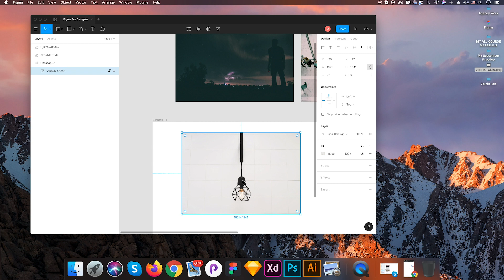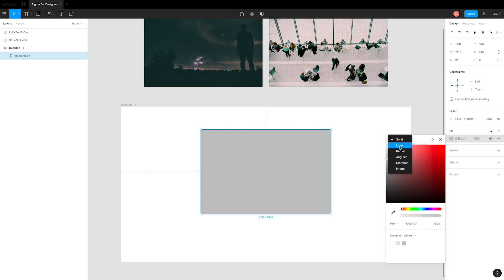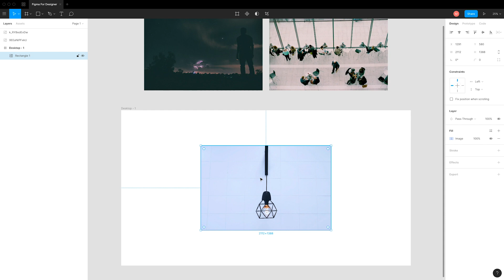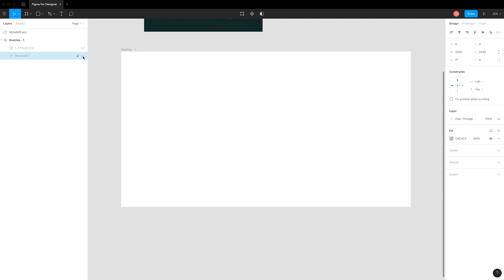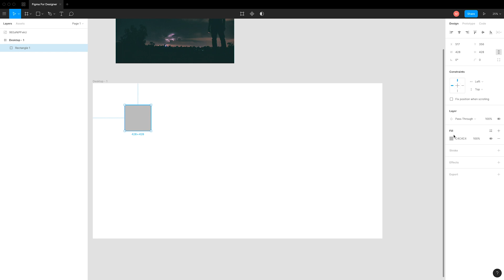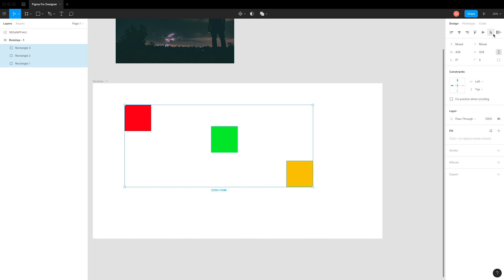Image mask and Alignment | Complete Beginner To Advanced Figma Bangla Tutorial | Design Skill BD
Design Skill BD - Online Design School

Design Skill BD is a platform where any people from anywhere can learn professional design from home.

We offer a professional UI/UX design online course. For boosting your career in UI/UX design sector, confirm your seat today.